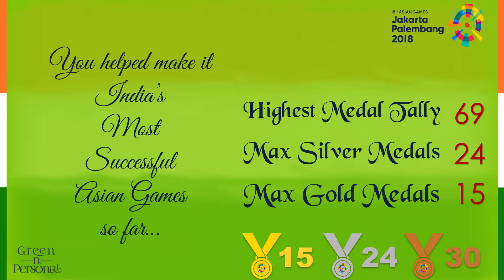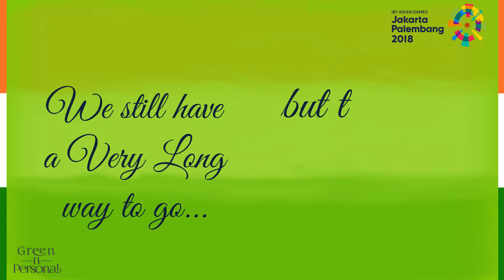Congratulations Ashish Malik: Asian Games 2018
Asian Games 2018 were India's best performance so far (15 Gold, 24 Silver, 30 Bronze, Total 69). Congratulations Ashish Malik: Asian Games 2018 won the following:
Equestrian : Eventing Team (Silver)